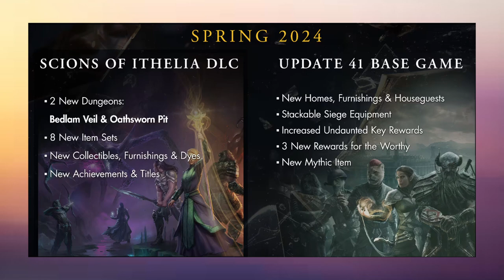🤩Elder Scrolls Online 2024 Roadmap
Zos has given the community some details on what we can expect from the elder scrolls online in 2024.